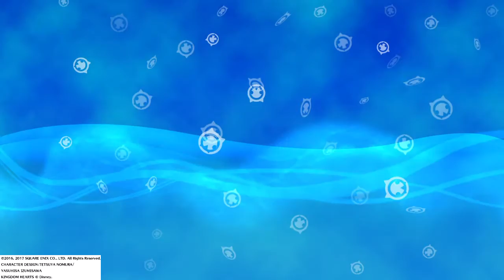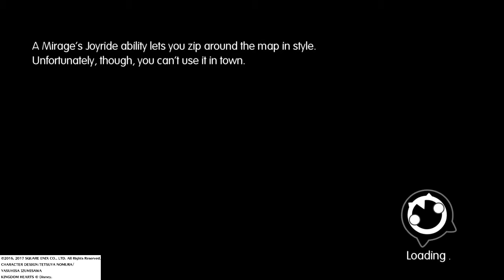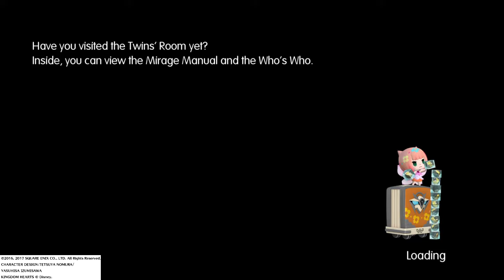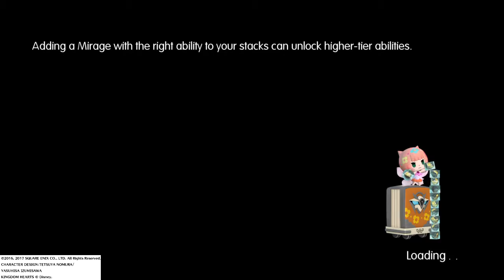WORLD OF FINAL FANTASY - New Update (Ver. 1.02); Champion Summon: Sora, Added Theater, etc.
Sora in the World of Grymoire, oh and no added Champion theme for Sora?! Also a look at the new Theater mode since there were soo many memorable moments!